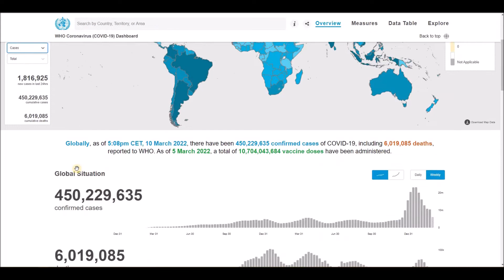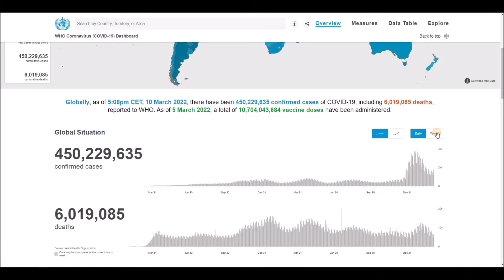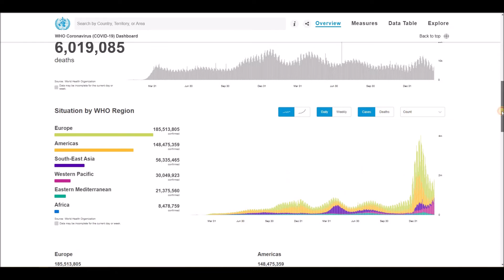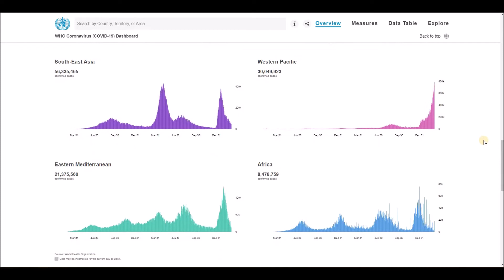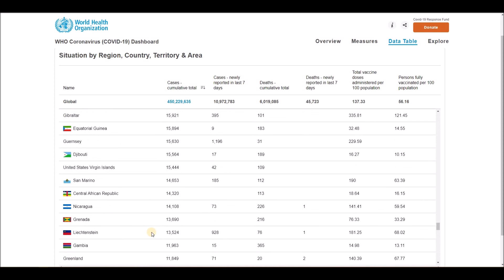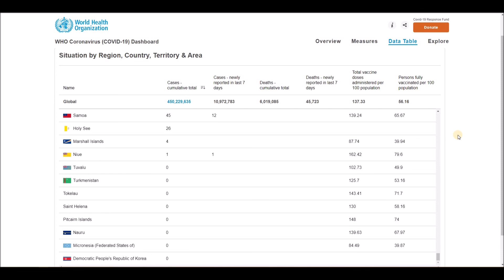WHO Coronavirus Disease (COVID-19) Dashboard Overview of today (5:08pm CET, 10 March 2022)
Globally, as of 5:08pm CET, 10 March 2022, there have been 450,229,635 confirmed cases of COVID-19, including 6,019,085 deaths, reported to WHO. As of 5 March 2022, a total of 10,704,043,684 vaccine doses have been administered.

World Health Organization (WHO) - Coronavirus Disease (COVID-19) Dashboard Overview (5:08pm CET, 10 March 2022), Global Situation, Situation by Regions, Situation by Country, Territory or Area, Cases - cumulative total, Cases - newly reported in last 24 hours, Transmission Classification, Vaccination, Deaths - cumulative total, Deaths - newly reported in last 24 hours and Transmission Classification.

List of all countries:
Afghanistan
Albania
Algeria
Andorra
Angola
Antigua and Barbuda
Argentina
Armenia
Australia
Austria
Azerbaijan
Bahamas
Bahrain
Bangladesh
Barbados
Belarus
Belgium
Belize
Benin
Bhutan
Bolivia
Bosnia and Herzegovina
Botswana
Brazil
Brunei
Bulgaria
Burkina Faso
Burundi
Côte d'Ivoire
Cabo Verde
Cambodia
Cameroon
Canada
Central African Republic
Chad
Chile
China
Colombia
Comoros
Congo (Congo-Brazzaville)
Costa Rica
Croatia
Cuba
Cyprus
Denmark
Djibouti
Dominica
Dominican Republic
Ecuador
Egypt
El Salvador
Equatorial Guinea
Eritrea
Estonia
Eswatini (fmr. "Swaziland")
Ethiopia
Fiji
Finland
France
Gabon
Gambia
Georgia
Germany
Ghana
Greece
Grenada
Guatemala
Guinea
Guinea-Bissau
Guyana
Haiti
Holy See
Honduras
Hungary
Iceland
India
Indonesia
Iran
Iraq
Ireland
Israel
Italy
Jamaica
Japan
Jordan
Kazakhstan
Kenya
Kiribati
Kuwait
Kyrgyzstan
Laos
Latvia
Lebanon
Lesotho
Liberia
Libya
Liechtenstein
Lithuania
Luxembourg
Madagascar
Malawi
Malaysia
Maldives
Mali
Malta
Marshall Islands
Mauritania
Mauritius
Mexico
Micronesia
Moldova
Monaco
Mongolia
Montenegro
Morocco
Mozambique
Myanmar (formerly Burma)
Namibia
Nauru
Nepal
Netherlands
New Zealand
Nicaragua
Niger
Nigeria
North Korea
North Macedonia
Norway
Oman
Pakistan
Palau
Palestine State
Panama
Papua New Guinea
Paraguay
Peru
Philippines
Poland
Portugal
Qatar
Romania
Russia
Rwanda
Saint Kitts and Nevis
Saint Lucia
Saint Vincent and the Grenadines
Samoa
San Marino
Sao Tome and Principe
Saudi Arabia
Senegal
Serbia
Seychelles
Sierra Leone
Singapore
Slovakia
Slovenia
Solomon Islands
Somalia
South Africa
South Korea
South Sudan
Spain
Sri Lanka
Sudan
Suriname
Sweden
Switzerland
Syria
Tajikistan
Tanzania
Thailand
Timor-Leste
Togo
Tonga
Trinidad and Tobago
Tunisia
Turkey
Turkmenistan
Tuvalu
Uganda
Ukraine
United Arab Emirates
United Kingdom
United States of America
Uruguay
Uzbekistan
Vanuatu
Venezuela
Vietnam
Yemen
Zambia
Zimbabwe